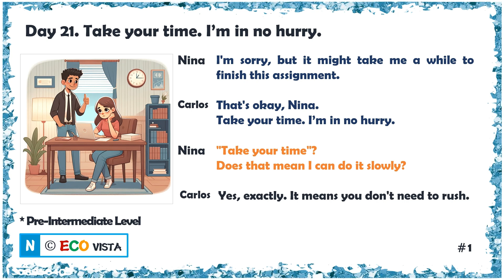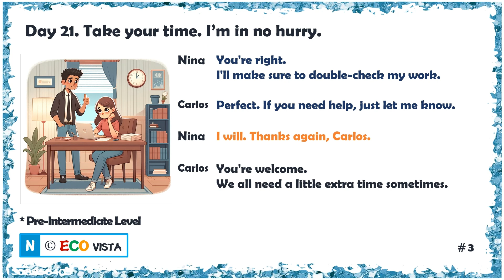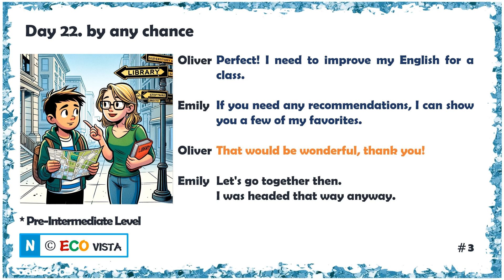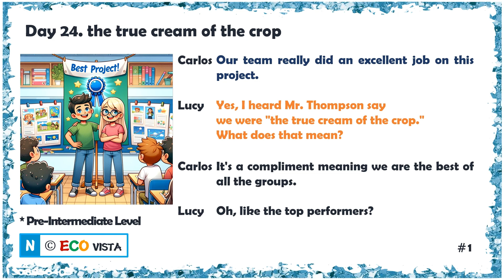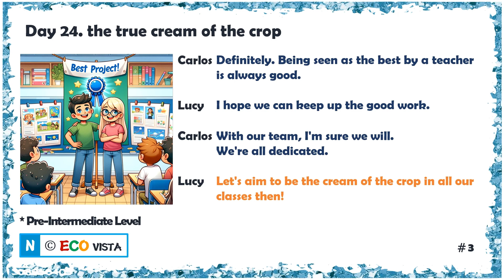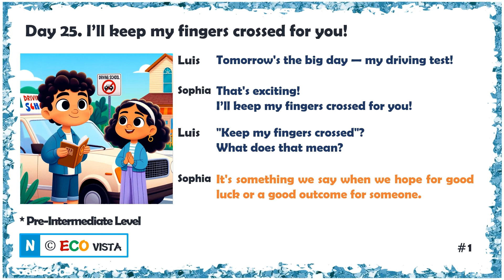[Level 2.1] 영어회화 (구어체) 5주차 (월~금 5일분)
본 컨텐츠는 영어회화에 자주 사용되는 영어표현을 중심으로 한 중급입문을 위한 (Level 2, Pre-Intermediate Level) 영어회화자료입니다.

★한글해석 다운로드 (구글 드라이브에 올라가있으니 구글계정에 로그인  한 상태에서 다운받으시기 바랍니다)

매주 월요일 일주일 학습분에 대한 영상을 올려드리니 3일 누적학습을 권해드리며 주말에는 1주일분에 대한 복습을 하시길 바랍니다.

월요일에는 월요일분
화요일엔 월~화요일분
수요일엔 월~수요일분
목요일엔 화~목요일분
금요일엔 수~금요일분
토/일요일엔 월~금요일분